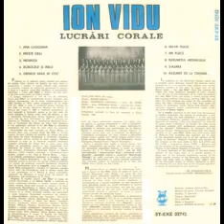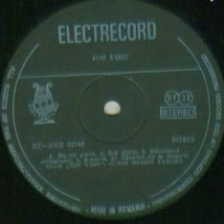Corul "Ion Vidu" din Lugoj-S-asara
Muzica(Music by): Ion Vidu
Dirijor cor(Chorus master): Remus Tascau
Inregistrare la Sala de marmora a Casei Presei Libere in 1984/Recored at Marble Hall of Casa Presei in 1984